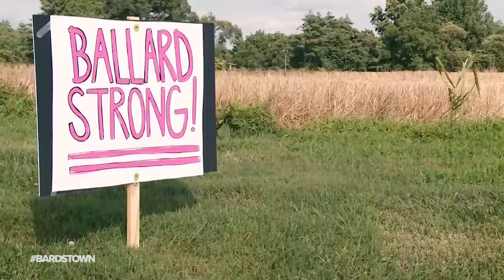Brooks Houck main suspect in Crystal Rogers case | BARDSTOWN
Four years after Crystal Rogers’s disappearance, the investigation still focuses on one person: Brooks Houck.